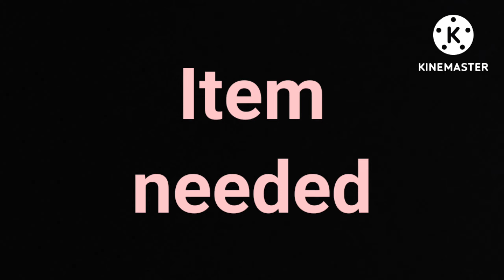How to make a painting of butterfly 🦋 || Tutorial || art artlife painting | Priyansh & Shailika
Tutorial
Very easy painting for adult as well as kids.